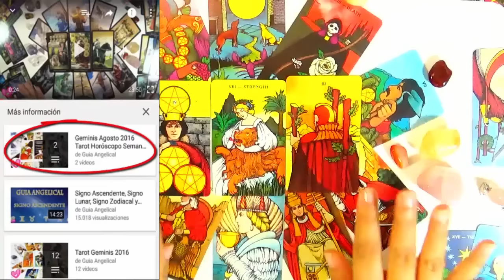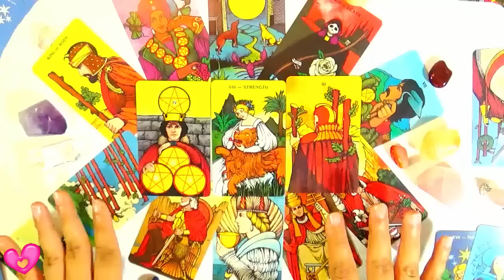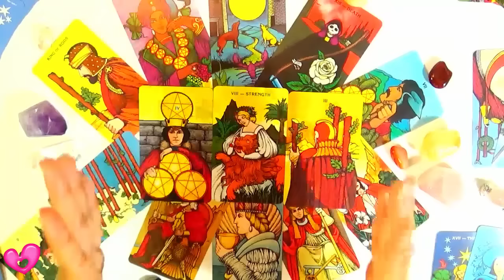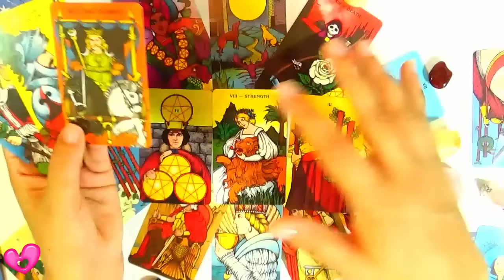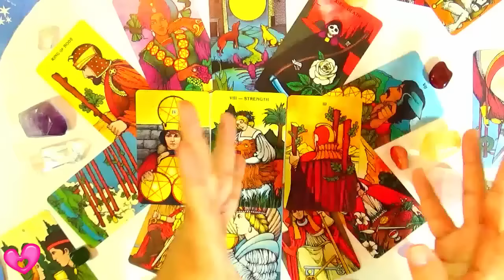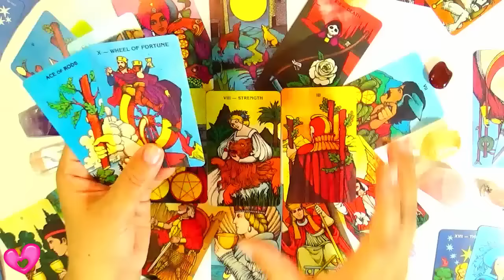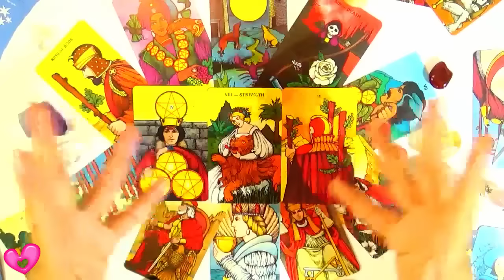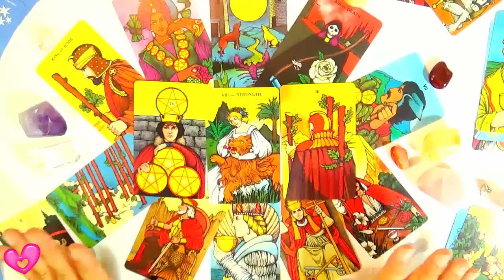Virgo Septiembre 2016 4/4 - 26 de Septiembre al 2 de Octubre Horoscopo Semanal Tarot Guia Angelical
Virgo Septiembre 2016 del 26 de Septiembre al 2 de Octubre Tarot Horóscopo Semanal Guia Angelical Virgo